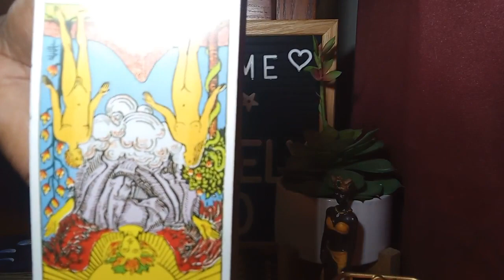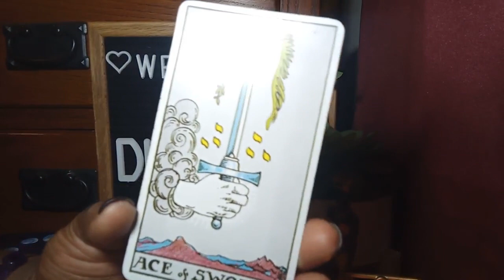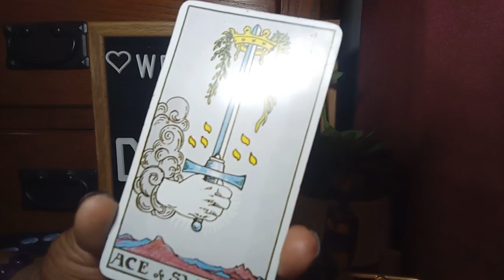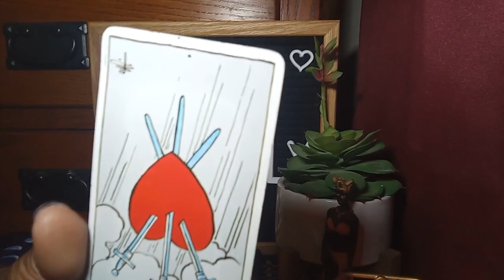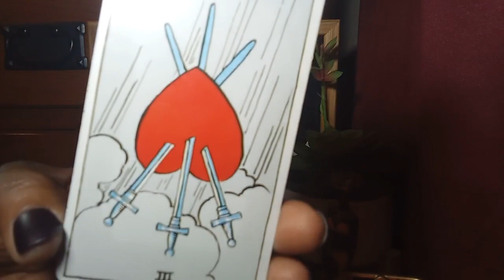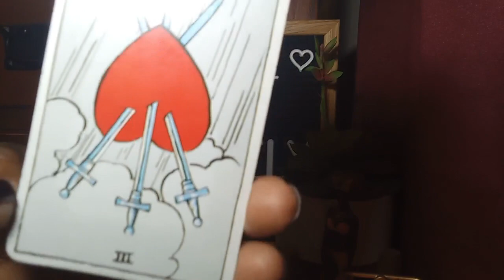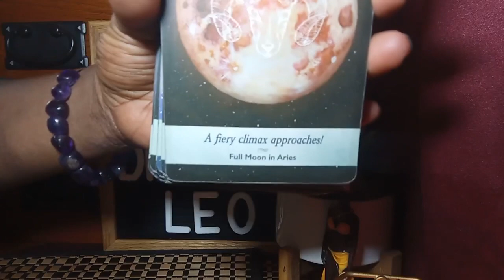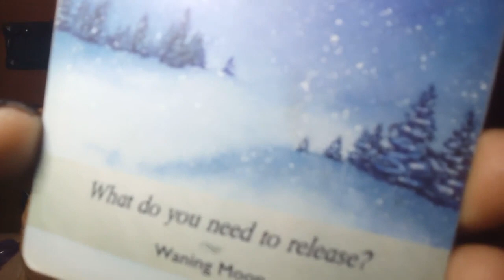Did Diddy Gr00m a young Usher (only way to get past the hurt is to tell)?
Rumors of Diddy Gr00ming Usher at a young age have been circling around for some time now.

Subscribers request readings of your favorite celebrity or things that's going on in the news/blogs are $5 for 2 questions (this is not for personal readings).